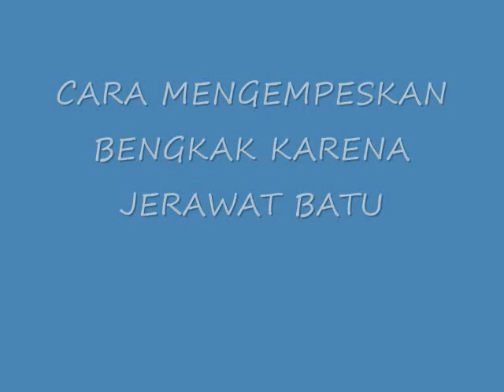SIMAKLAH!! INILAH CARA MENGEMPESKAN BENGKAK KARENA JERAWAT BATU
INILAH CARA MENGEMPESKAN BENGKAK KARENA JERAWAT BATU